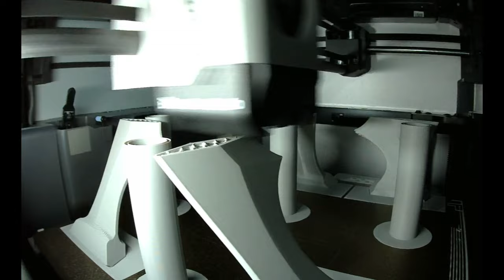3D Printing Timelapse: Large Fidget Demon Wind Shuriken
Bambu Labs X1C

PLA Basic Grey